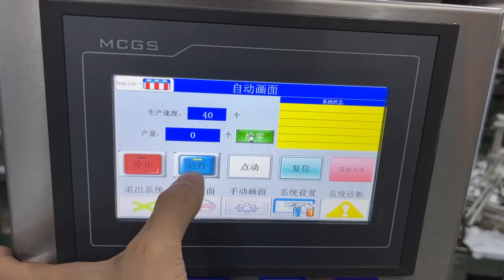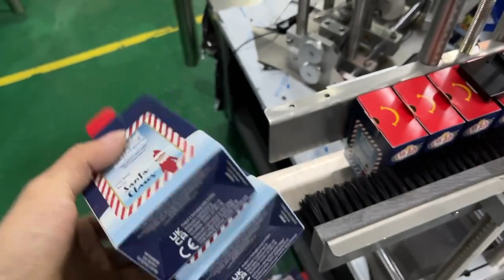Pet food automatic Cartoning machine | Four edge-sealing The bag Cartoning Machine